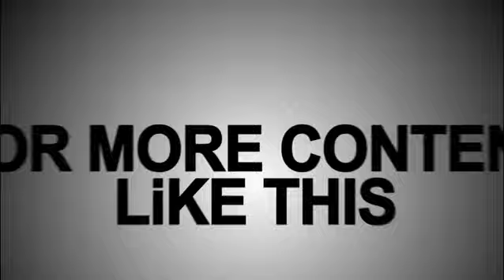Kamen Rider Kabuto Cosplay 16 Otafuse Kota kinabalu Sabah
My kamen Rider kabuto Cosplay collection of photo from years of cosplaying kabuto , many photo to come folks , stay tune :)

also support

support !!!

?? Track Info:

Title: Replicant World by Mike Chino